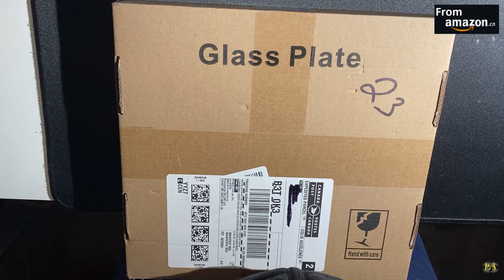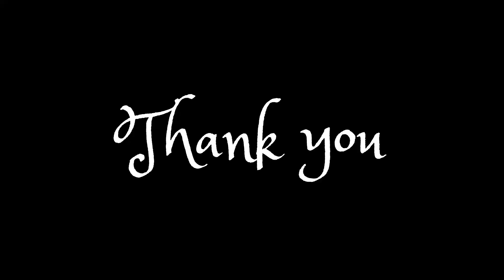[3D Printer] Glass Plate Arrived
The glass plate was arrived from Amazon. Back to business!😁

유리판이 아마존에서 도착했습니다. 이제 프린트를 제대로 해봐야겠습니다.😁